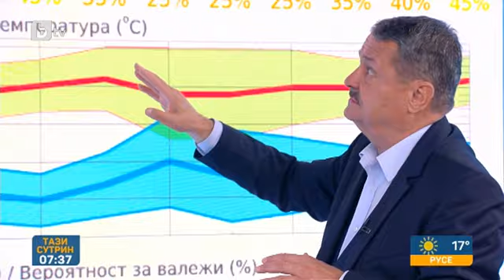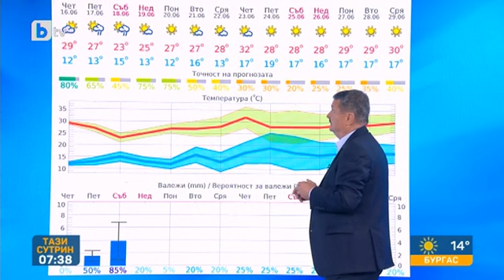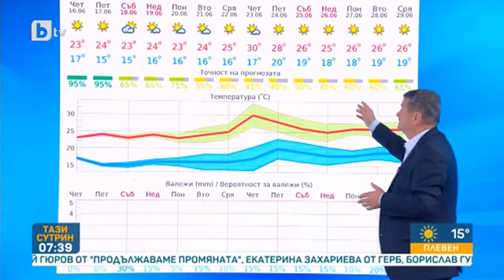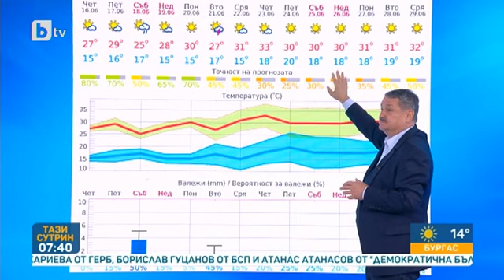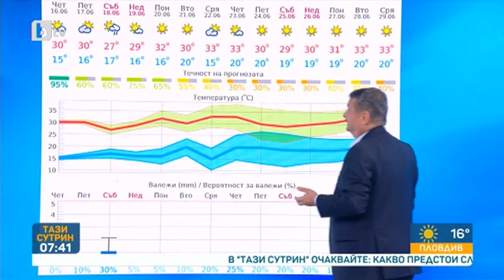Тази сутрин: Рачев: Очаква ни горещо време с температури над 30 градуса